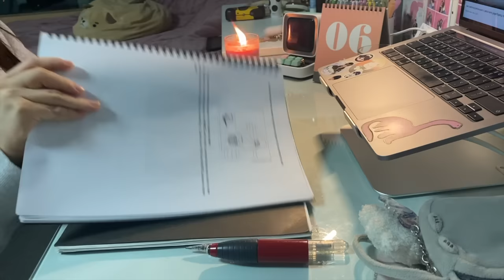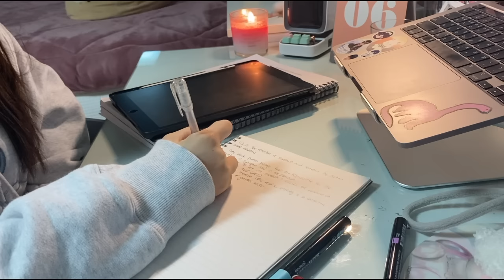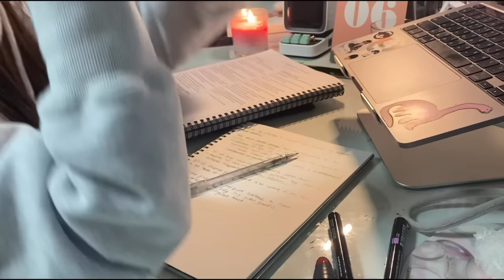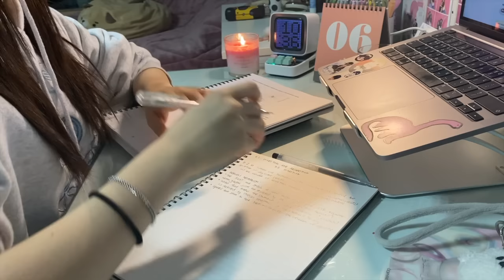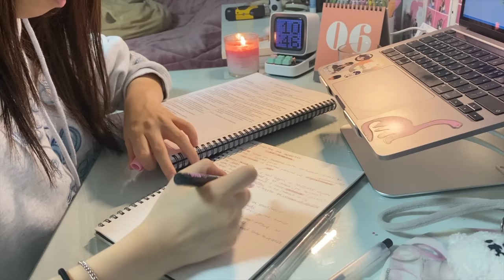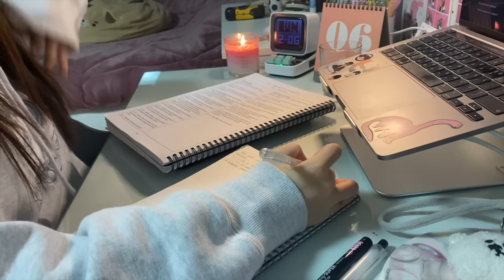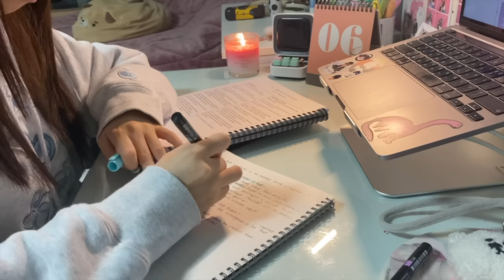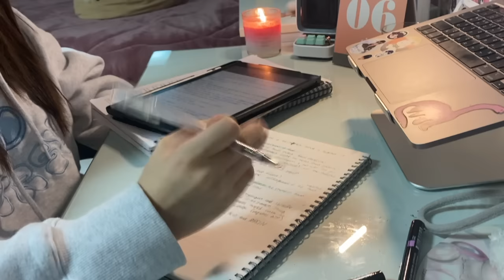late night study session // pencil asmr, page-flipping, no music, study with me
Hi guys~ I'm back with another long-awaited study with me video!
I currently have 4 tests next week so I'm very much struggling BUT I wanted to go through this together with you guys as well! Let's push through and do our best :))
Have a good one besties~

Ethnicity: Korean
Nationality: Korean and Hong Kongese
Birthday: June 17, 2005
Height: 157cm
Editing software: Final Cut Pro